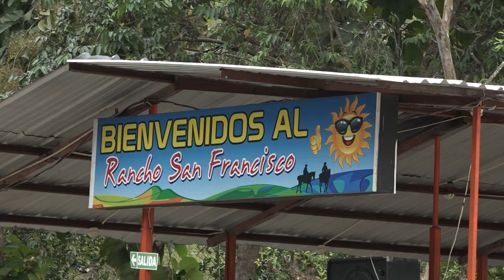Fiestas cantonales de Buena Fe 2019.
Productora Audiovisual, creando estilos nuevos fuera de contexto.